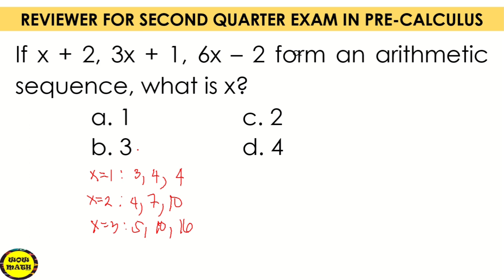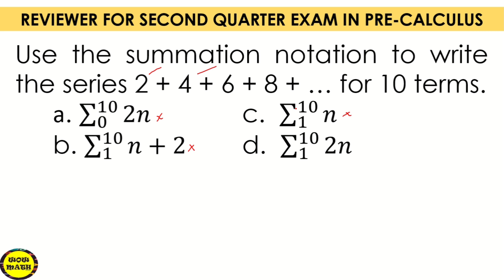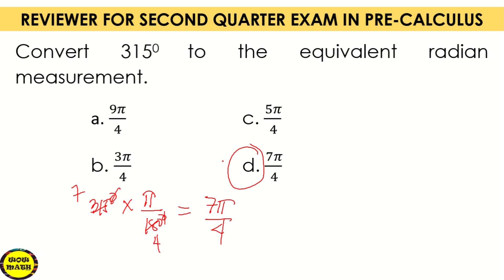SECOND QUARTER EXAM IN PRE-CALCULUS || REVIEWER PART 5